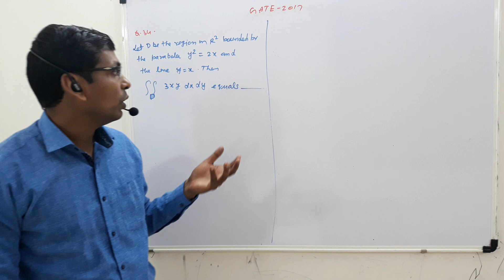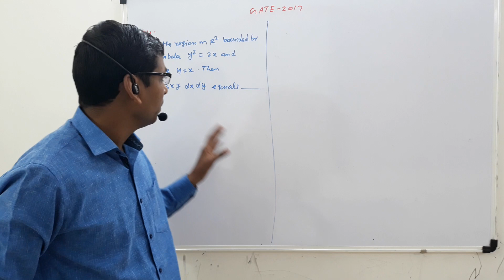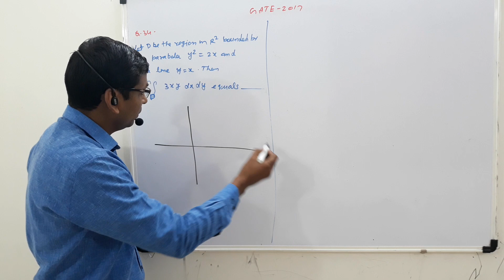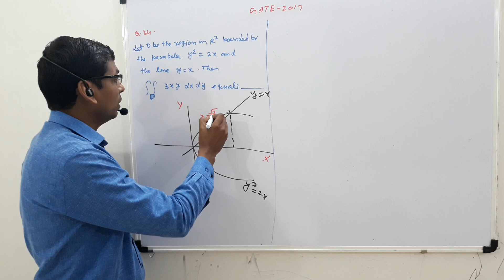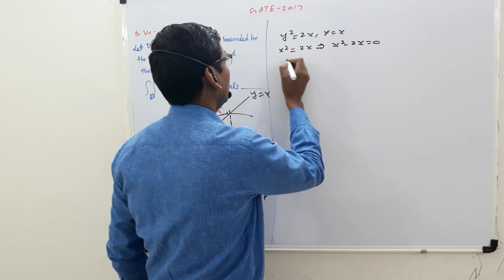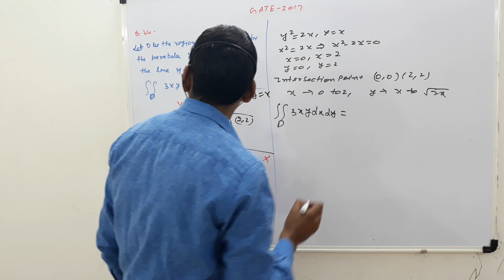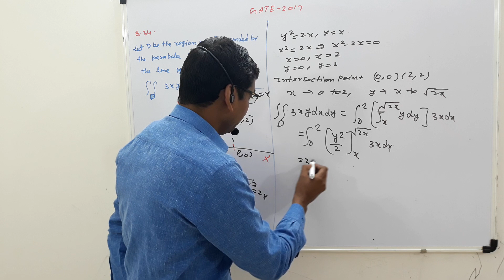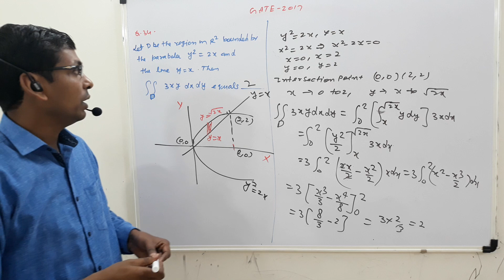GATE 2017 Q.34 MATHS ANSWER KEY, MULTIPLE INTEGRAL- DOUBLE INTEGRAL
GATE 2017 Q.34 Multiple Integral -Double integra.